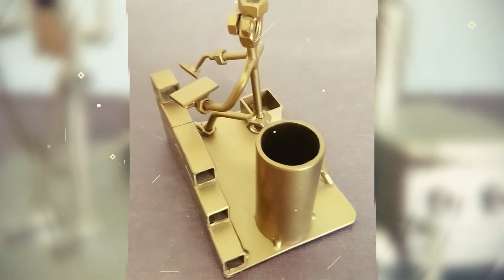Figuras metálicas 1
Arte en metal